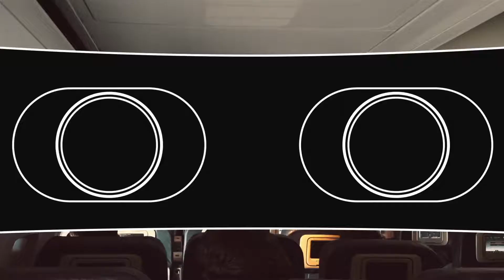Infinity House Retreat Introduction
Welcome to the world’s first virtual reality retreat.

Our doors will open to communities worldwide in 2017 on iOS, Oculus, Android, and Daydream VR.